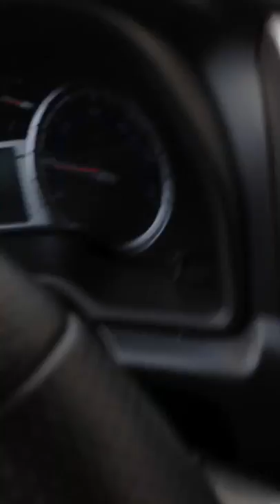West Texas Grass Fire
Today near Sundown Texas